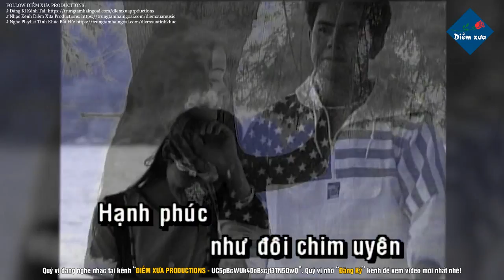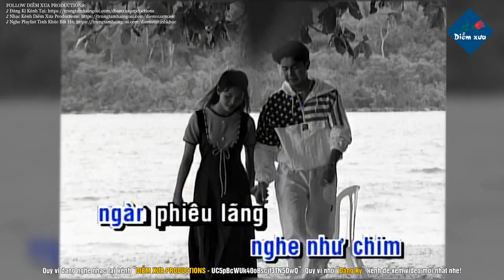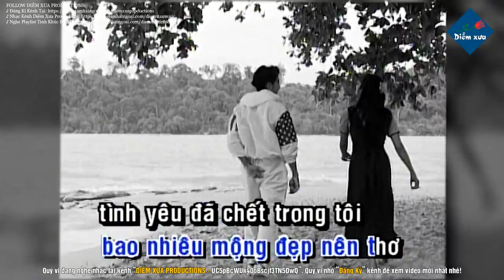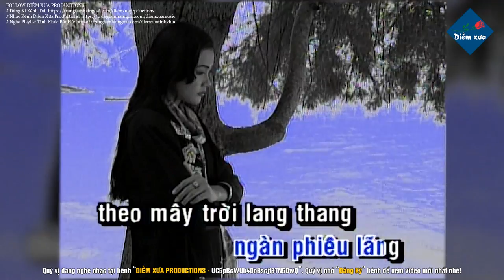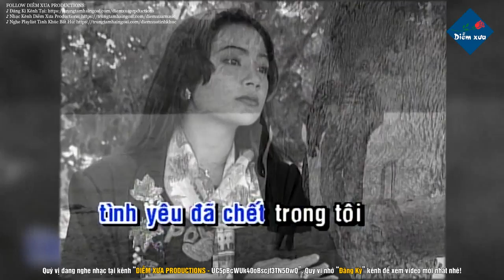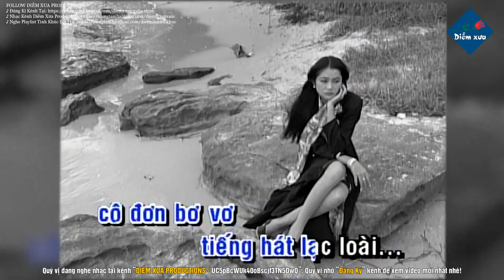Cô Đơn - Vũ Khanh | Tác Giả: Nguyễn Ánh 9